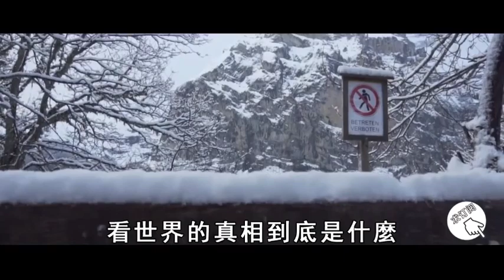人死時感覺太可怕了！女子瀕死前靈魂出竅，還陽后，訴説陰間的真實經歷！丨禪語